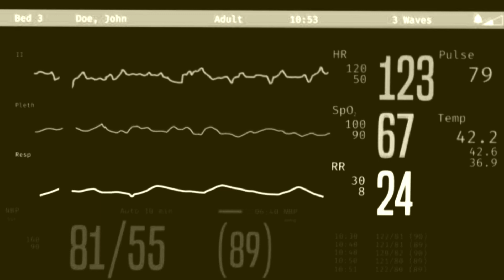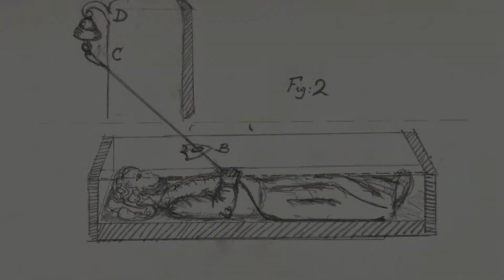SALVADO POR LA CAMPANA ▌El Manual Del Instrumentador